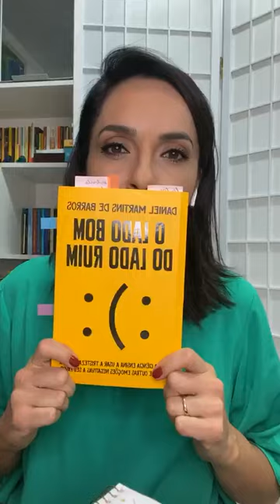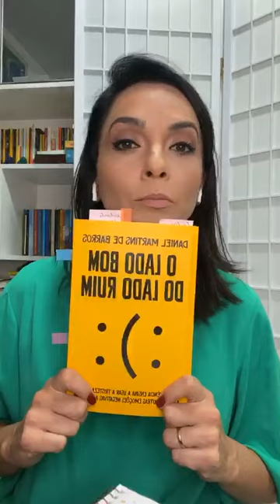LIVE com Dr. Daniel Martins de Barros - Como podemos lidar com tudo que está acontecendo?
Baixe a Roda da Vida Qual a mensagem por trás disso tudo? Como podemos lidar com tantas emoções confusas? O medo ajuda em algo? Nada melhor do que conversar com um psiquiatra que fala a língua da gente! Nesta quarta, 18/03, a live será com o @danielmbarros deixe seu comentário ou dúvida aqui! Compartilhe com quem vc sente que pode se beneficiar com o assunto! saude mental para saudefisica